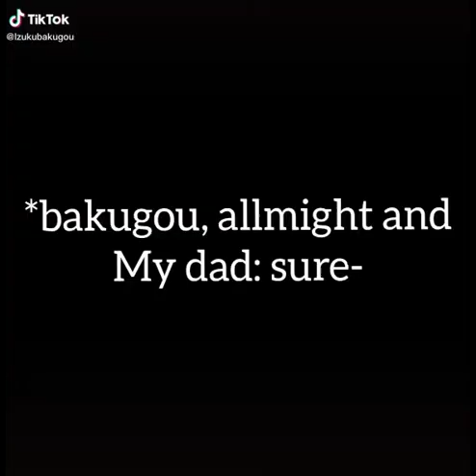😳😅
I'm on Instagram as bakudekuforever12. Install the app to follow my photos and videos.